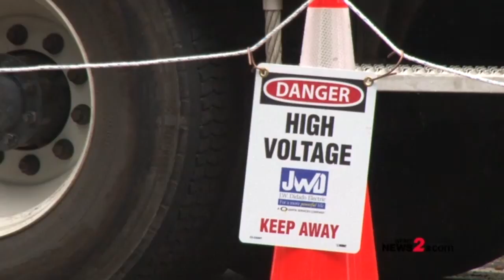Duke Energy Crews Repair Power Line On Westridge